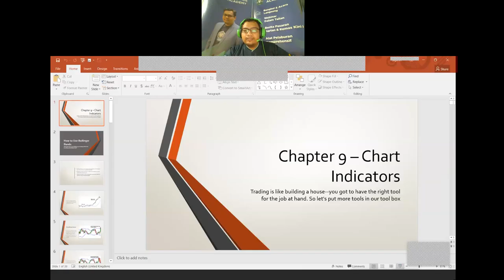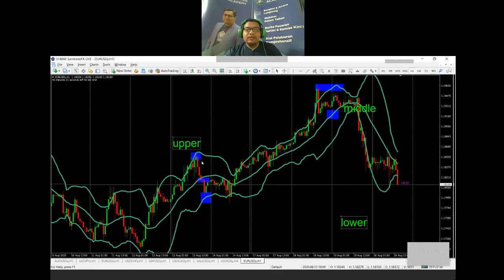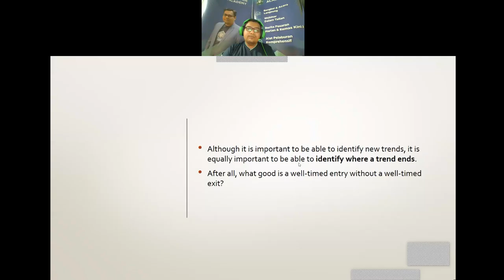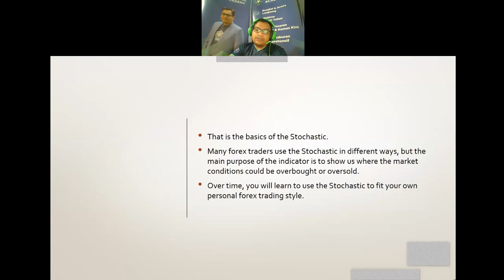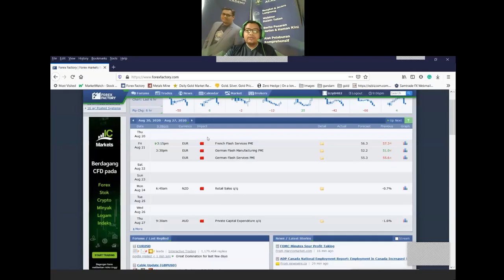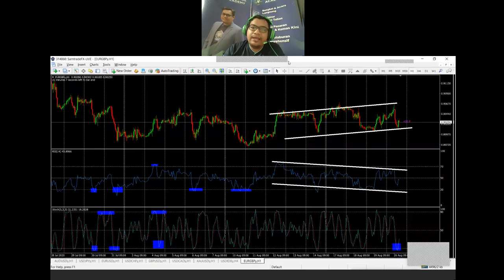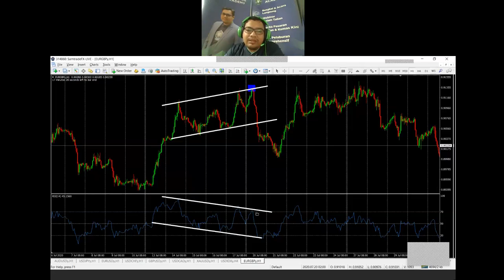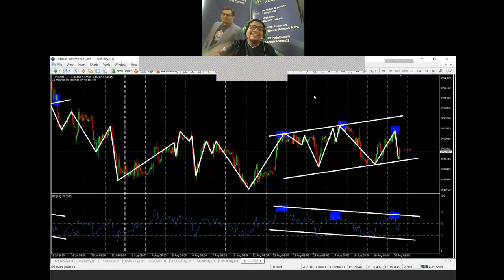Lesson 6 Chart Indicators (August Edition)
Trading is like building a house--you gotta have the right tool for the job at hand. So let's put more tools in our tool box! Discover state-of-the-art theories, exercises and strategies on to start building up your trading toolbox.

Chart Indicators
·      How to Use Bollinger Bands
·      How to Use Parabolic SAR
·      How to Use the Stochastic Indicator
·      How to Use RSI (Relative Strength Index)
·      Ichimoku Kinko Hyo